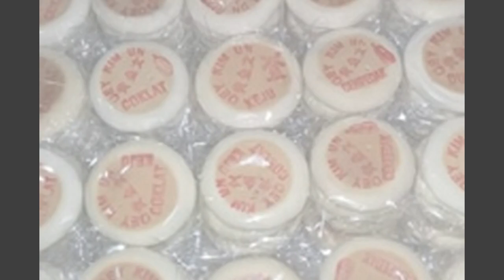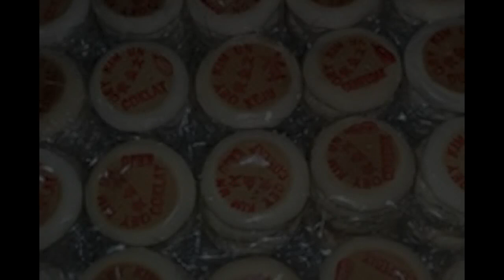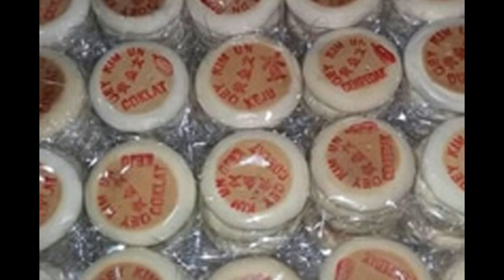Seri Cerita Silat Cerita Klasik Tiongkok 13 Perayaan Tiong Ciu Pia